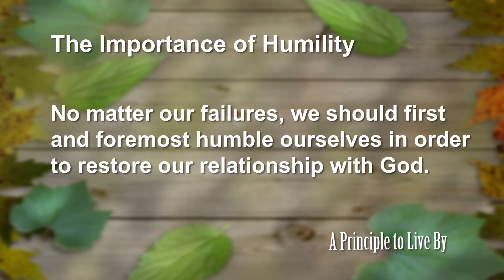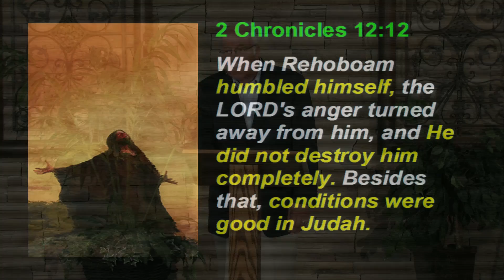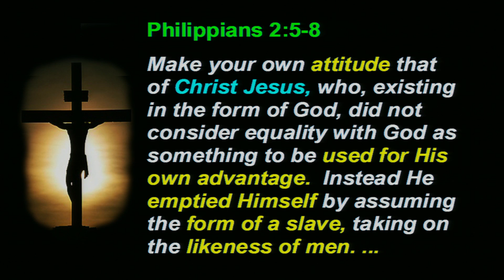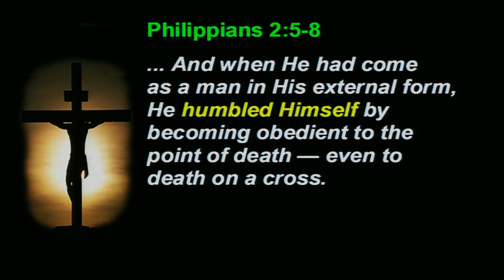2 Chronicles Principle 10: The Importance of Humility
No matter our failures, we should first and foremost humble ourselves in order to restore our relationship with God.
2Ch #10,  2 Chronicles 12, 2Ch 12